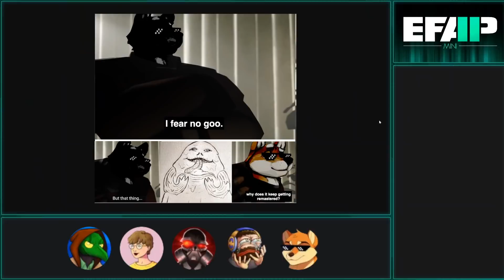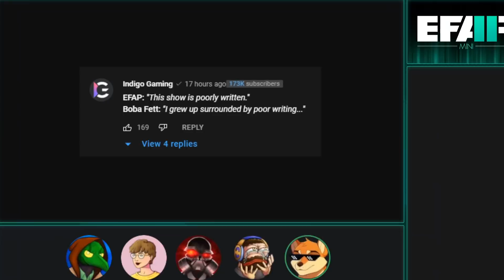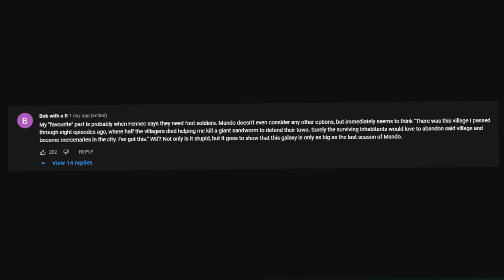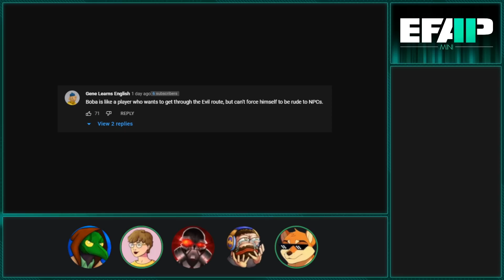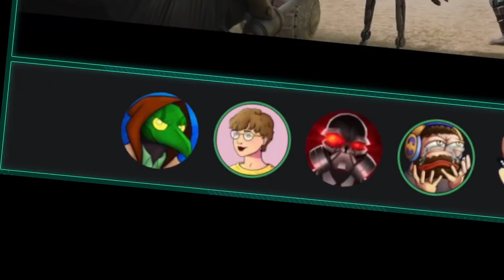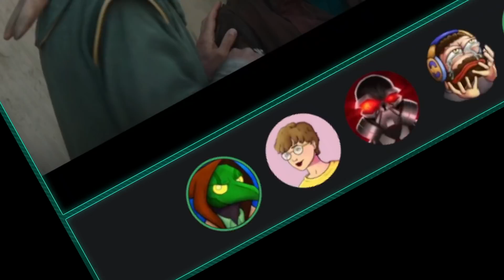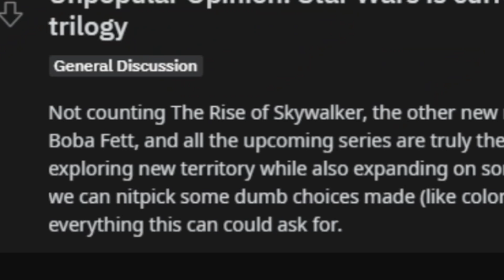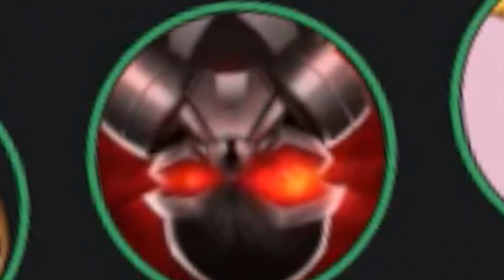EFAP Mini: Reacting to The Book of Boba Fett S01E07 - The Grand Finale!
Here we are... ladies and gentlemen...

The final episode of The Book of Boba Fett, a show that has brought countless people together through entertaining drama and comedic beats proving that Star Wars has truly been rescued by the combined might of Jon Favreau and Dave Filoni.

Though in the world of EFAP, it would seem these souless husks of men have found some things to nitpick, it seems they can simply never have satisfaction. Not even when a Rancor is mounted by Boba Fett.

I hope you enjoy this conclusion to a long ride through a very terrible and disjointed series of strange events in the world of Star Wars, myself and Fringy worked through many nights to get it done right and quick.